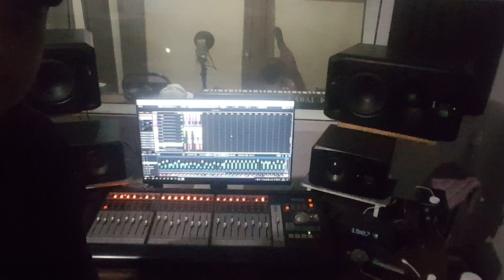DEVONAMAN youtube shorts shortsvideo instagram trend uzb uzbekistan toshkent xit tiktok